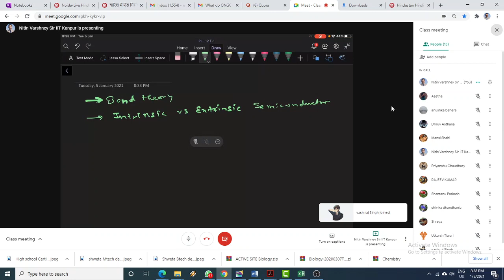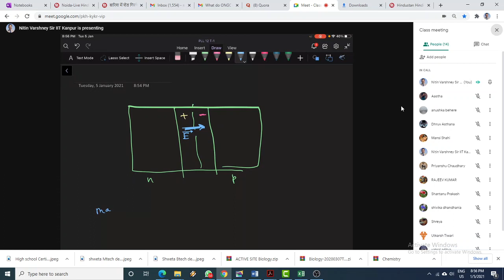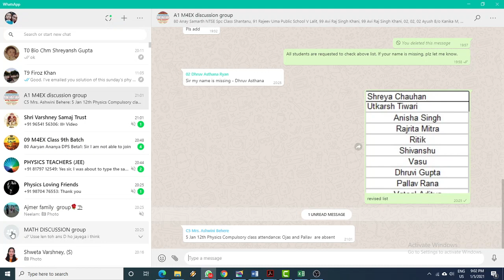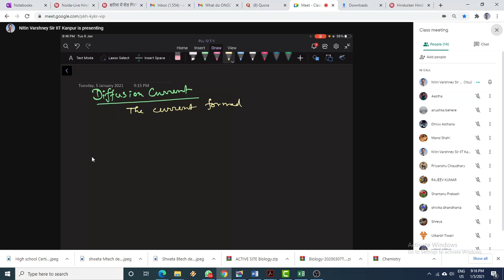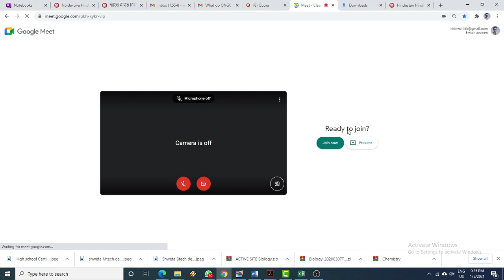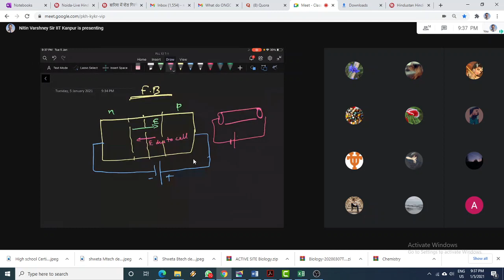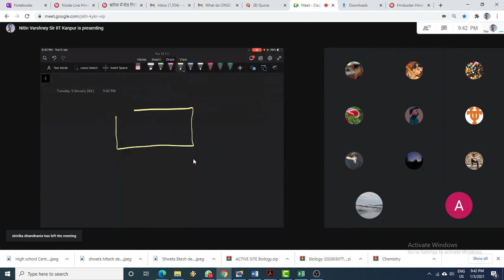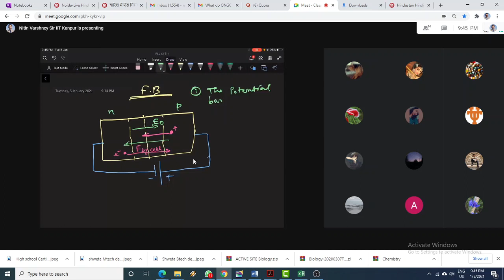12th | Semiconductor | pn junction, barrier potential, depletion region, drift and diffusion current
Hello Students, This is education channel for JEE & NEET  by | Nitin Varshney Sir IIT Kanpur | Neelam Varshney Ma'am